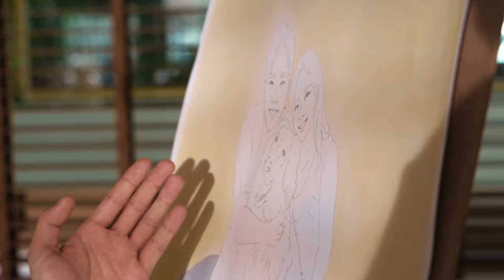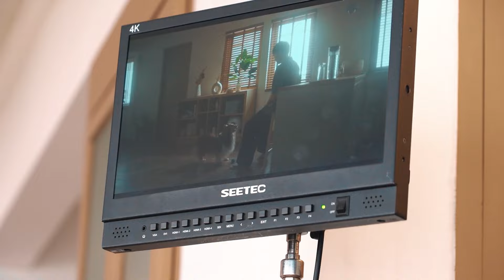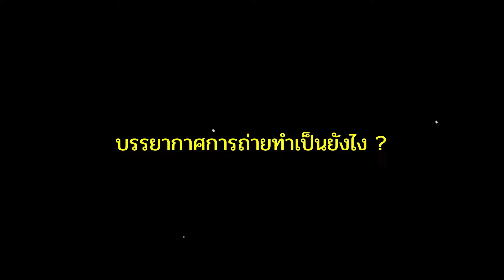OABNITHI - ตอนจบที่สวยงาม (Choose yours) | Behind The Scenes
งานหนักครั้งนี้ของโอบกับการถ่าย MV กับน้องหมา ตั้งแต่เช้าจนถึงเย็น เรียกได้ว่าเป็นนักแสดงหลักกันเลย การแสดงของโอบกับน้องหมาจะเป็นยังไง ไปเอาใจช่วยกัน 🐶💙